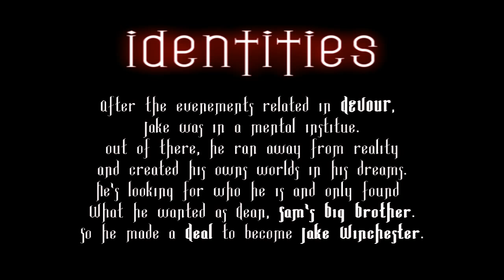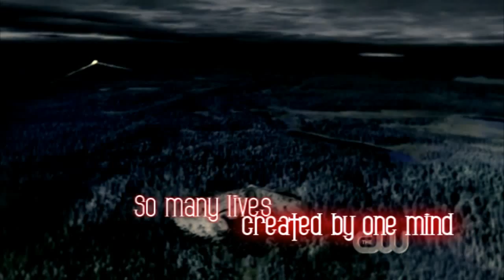[SuperDevoural] - ONE trailer (HD)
READ FIRST!!!

First: SUPERDEVOURAL for Supernatural and Devour. This time, the video is in HD.

This is a trailer for a fanfiction, a giant crossover which I intend to write during the year, following the story of Identities (for which I haven't finished the trailer yet). It's not a fanfiction about Wincest but... Yeah, slash in subtext xD

Storyline of "IDENTITIES":

Set two years after "Devour". Jake gets out from the mental institution and locks himself in his house. Jake feels guilty, he hates himself because he's an Antechrist. Then, he uses his powers to create various alternative universes in which he is himself, Alec, Jason, Tom and Dean. His dreams become his reality. When he understands he wants to live Dean's life with Sam, he makes a deal with a Crossroad Demon so that everything will become real. He would be Jake Winchester, Sam's big Brother.

Storyline of  "O N E": [AU season 4 of SPN]

Jake Gray becomes Jake Winchester after the pact: he lives Dean's life with his brother Sam, until an angel of the Lord, Castiel, appears to tell him that all his "dreams" were real, and that they created Doppelgangers announcing that World will self-destruct. The Winchesters Brothers must find Jake, Alec, Jason and Tom to save the World from the Apocalypse. Jake is stuck in the middle of the War between Angels and Demons. Beside, Marisol, Jake's mother, is Lilith! She wants to free Lucifer from Hell and she needs Doppelgangers in order to survive to that. And Jake lives in the fear that Sam would find out he's not his real brother.

clips:
- Jensen Ackles
Devour
Supernatural
Dark Angel
Smallville
My Bloody Valentine
- Shannyn Sossamon
Moonlight
The Heavy
- Jaime King
Slackers
They Wait
- Dominique Swain
Tart
Lolita
- various
Constantine
The Reaping

ONE trailer

Quotations: (Help To understand who tell what)

CRD: Oh let me guess... You wanna make a deal.
Jake: You'll bring him back.
CRD: Sorry Sweetheart.
CRD: That's not negociable.
CRD: I'll do it. I shouldn't be doing this. I could get in a lot of trouble.
CRD: I will.
Jake: I wanted stay so bad.
Jake: Hey Sammy.
Jake: We lost so much. We sacrificed so much.
Jake: Who are you?
Angel: Castiel.
Jake: What are you?
Angel: I'm an angel of the lord.
Angel: You have to stop it.
Jake: Why me?
Lilith/Marisol: I came back for fou.
Sam: HOW is your fault?
Lilith/Marisol: You know what I think? I think you don't wanna be here. You dont even look like you wanna be here, you look miserable. You hate this life.
Jake: Well, I'm not running this time.
Dean: I'm you.
Zaccariah: You saw what's happen. You the only person who can prove the Devil wrong. Before billions die.
Ruby: She's cooking up something big. Apocalyptic big.
Sam: It wasn't real.
Anna: Lilith is trying to break the 66 seals to free Lucifer from Hell.
Lilith: I took your life.
JakeDoppelganger: Will you be with me?
Max: It's your fault.
Lilith: Come with me.
Jason: I came here to be with you.
Jake: She's lie.
Lilith: Trust me.
Tom: Do you trust me?
Sarah: I trust you.
Sam: So what? Now you're keeping secrets from me?
Sam: Tell me the truth.
Jake: Please don't tell him.
Lilith: I think he knows.
Sam: Where is he?
Jake: I have no idea what you're talking about.
Ruby: It's what happen when you in Hell. It's what Hell is. Forgetting what you are.
Jake: He's my brother.
Jake: I felt like hell this hole in my own. Like I'm missing something. It was You.
Ruby: I can't bring Dean back. But I'll get you something else that you want.
Sam: What's that?
Ruby: Lilith.
Demon: All you do is fail.
JakeDoppelganger: All you ever done is run away.
Jake: I want us to be together again. I want us to be family again.
Sam: Things will never be the way they were before.
Jake: They could be.
Sam: I don't want them to be.
Anna: The end is coming.